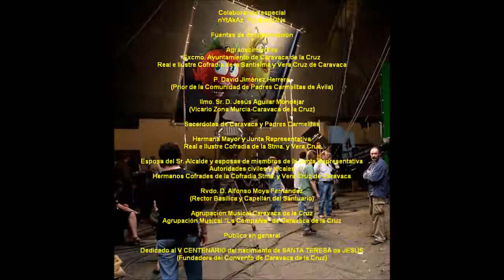2014_09 by zAkAtYn "Procesión y Bendición Campos" Solemne Quinario Stma y Vera Cruz de Caravaca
A Film by zAkAtYn "Procesión y Bendición de los Campos" Solemne Quinario Stma. y Vera Cruz de Caravaca, Región de Murcia España, 2014 Septiembre domingo día 14 "Festividad de la Exaltación de la Santa CRUZ" dedicado al V Centenario del nacimiento de Santa Teresa de Jesús, fundadora del Convento de Caravaca.